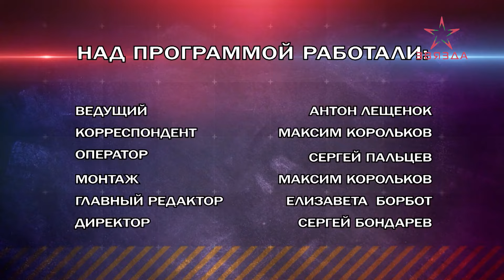Рубикон 19.11.2024. На Россонщине утонули два рыбака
00:00 Заставка.
00:45 Очередные жертвы Европейской «демократии».
02:21 На пожаре в Орше погибли три человека.
03:01 Жуткое ДТП в Лиозненском районе.
04:03 Авария со смертельным исходом произошла в прошедшие выходные на Полотчине.
04:55 На Россонщине утонули два рыбака.
05:35 В Чашникском районе возбуждено уголовное дело за жестокое обращение с животными.
06:48 С окончанием дачного сезона приусадебные участки становятся легкой добычей для преступников.